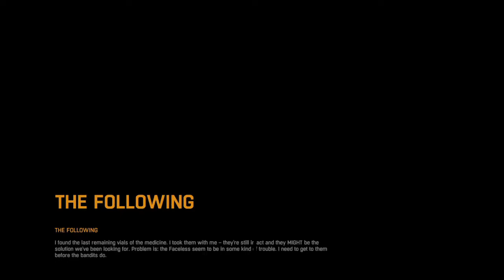Dying Light The Following Walkthrough Part 22 Final Quest (At The End of The Tunnel) Ending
Dying Light: The Following is a massive expansion to Dying Light and the untold chapter of Kyle Crane’s story. Take to a vast new area that will transform your Dying Light experience through new game mechanics, environments and challenges on top of the established core of what made Dying Light a break away success for millions of players around the globe.